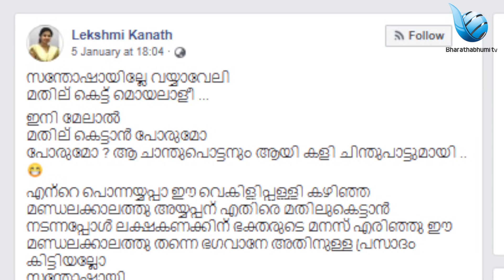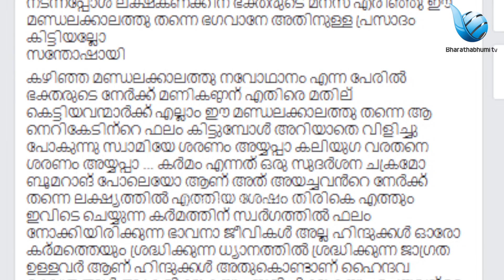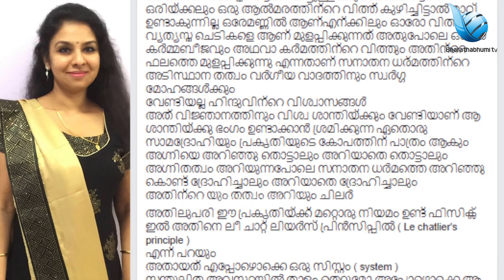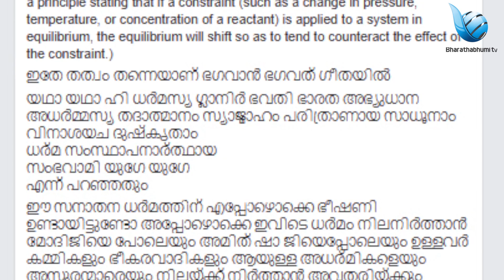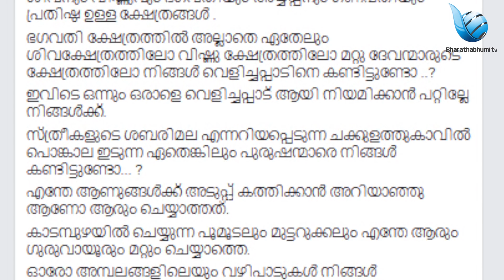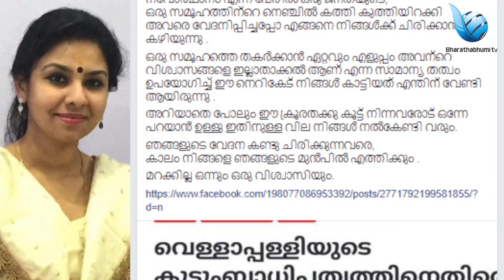വെള്ളാപ്പള്ളി മുതൽ സഭകൾക്കും ,സുഡാപ്പികൾക്കും വരെ സൂപ്പർ പണി ആണ് കിട്ടിയത്|sabarimala|CAA|PINARAYI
അയ്യപ്പസ്വാമി നിങ്ങൾക്ക് തോന്നിയപോലെ കളിക്കാനുള്ളതല്ല